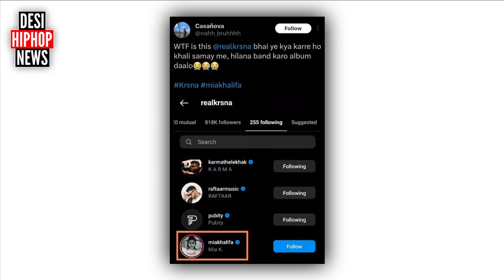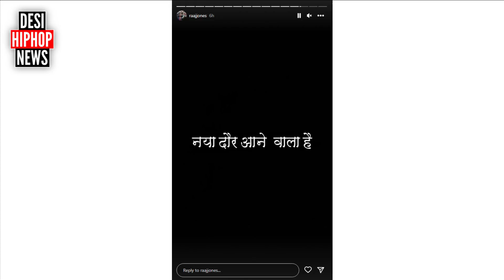KRSNA X MIA KHALIFA COLLAB? RAFTAAR GETTING HATE | IKKA NEW ALBUM | RAGA X MUHFAAD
Official Channels : @SohamKorgaonkar. @kalaminkhighzone747 @BellaOfficials @MCINSANE666 @Kold-World @MCSTANOFFICIAL666